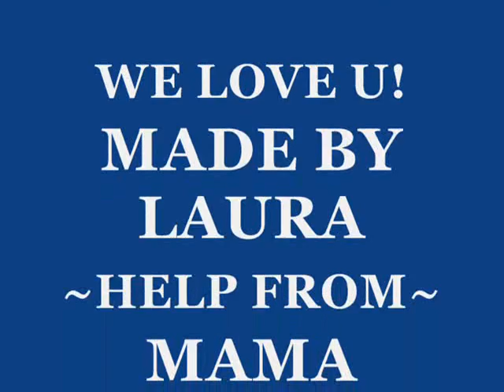Bo's B'day Video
Video that Laura made for my 19th B'day